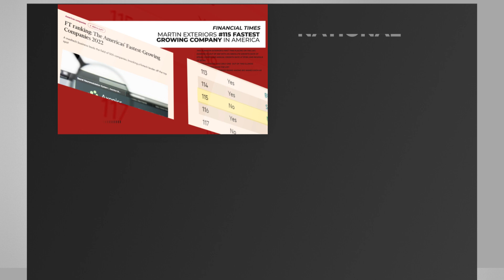2022 In Review | Martin Exteriors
2022 was a year in which Martin Exteriors saw a lot of growth and development.  Take a look back with us at some of the highlights and accomplishments this year.  All these could have never been done without our amazing community, customers and team! A huge thank you and Happy New Year! 🍾🎉